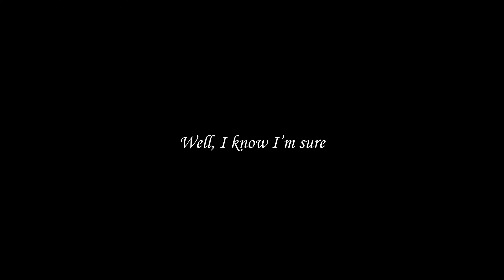Twin Cabins - Swing Lynn Guitar Cover 4K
a special video
Hey Guys, Thanks A lot For Watching My Video. Thanks :)
Gear:
Fender Jazzmaster
GarageBand
CANON t3i w/50mm Lens